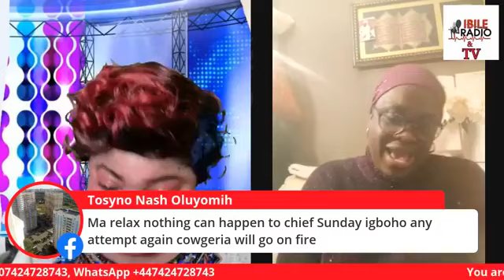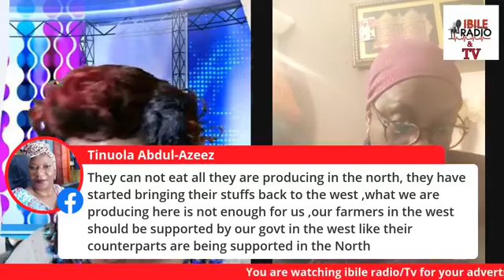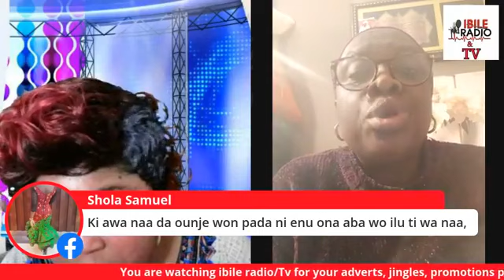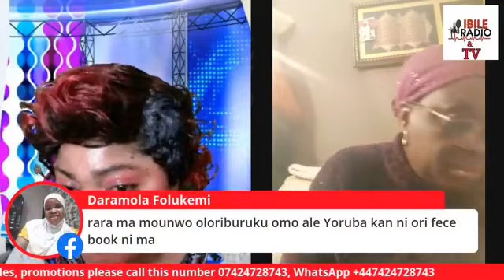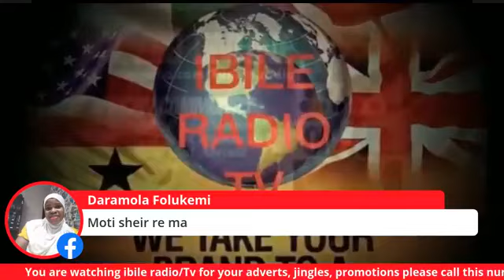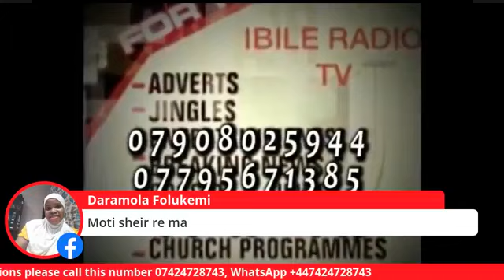DSS ATTEMPT TO ARREST SUNDAY IGBOHO, FOOD BLOCKAGE IN SOUTHWEST. 3/3/2021.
PRESENTERS IYABADAN AUTHENTIC & IYA OFFA